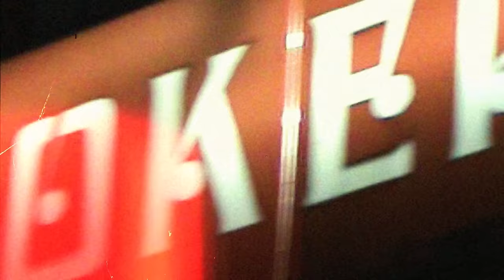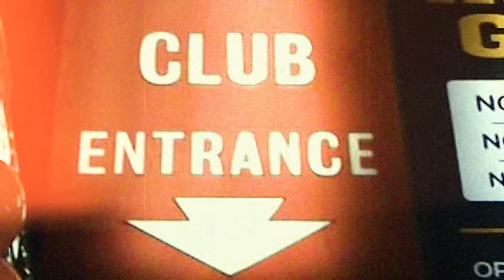Mixtress & Pete Cannon - Blinded By The Lights 23